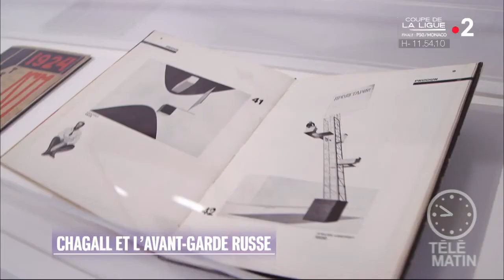Expo - Chagall, Malevitch et l’avant-garde russe 1918-1922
L’exposition que consacre le Centre Pompidou à l’avant-garde russe, de 1918 à 1922, prend pour cœur l’œuvre de trois de ses figures emblématiques : Marc Chagall, El Lissitzky, Kasimir Malévitch.